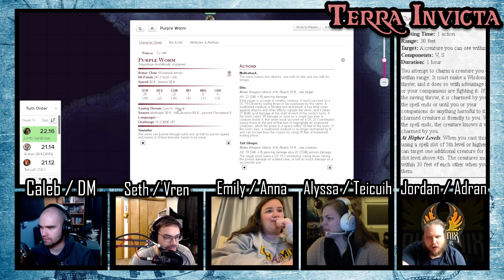Vren's Introduction | Terra Invicta CLIP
Seth makes a lot of characters. Hopefully this one sticks around...but being vomited out of a purple worm is not a great start.

Terra Invicta. Unconquered land. The world is shrinking—secrets have been uncovered, wars have been waged, and borders have been drawn. When a group of young, idealistic adventurers receive a letter from one Lavinia Vanderboren, their destinies are forever entwined with the fate of a long-dead empire, and the artifact that destroyed it.

Terra Invicta is a tabletop role-playing game show—the sequel to the long-running show Terra Nullius. The players use Dungeons & Dragons Fifth Edition to generate a collaborative story that changes and grows as the characters change and grow. Caleb acts as the Dungeon Master, adapting the original Savage Tide Adventure Path from Paizo, acting as the facilitator of the game and the worldbuilder of the setting of Terra Invicta: an alternate Earth where magic exists and fantasy races populate the realms.